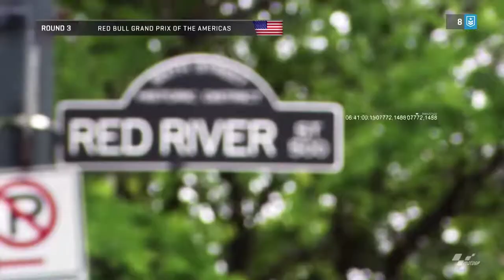MotoGP 18 - Hafizh Syahrin Championship Gameplay [120% Extreme + Pro Difficulty] - GP of Americas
MotoGP 18 - Hafizh Syahrin/I'm a Rookie/Championship Gameplay/PC.